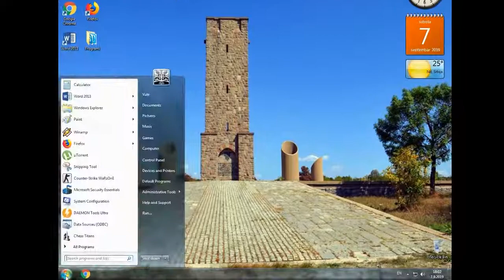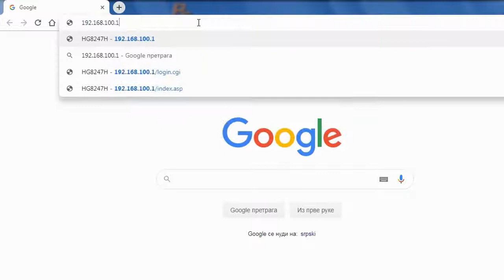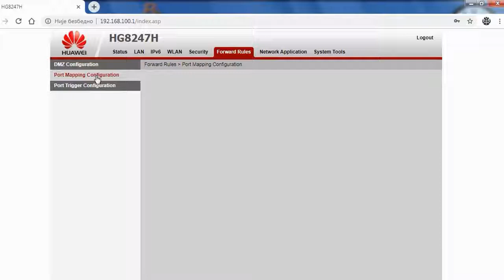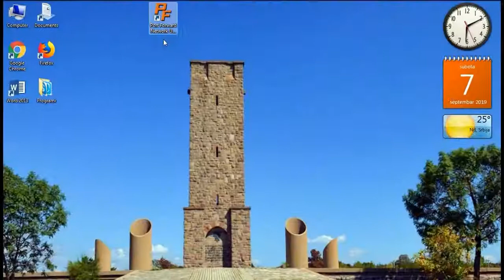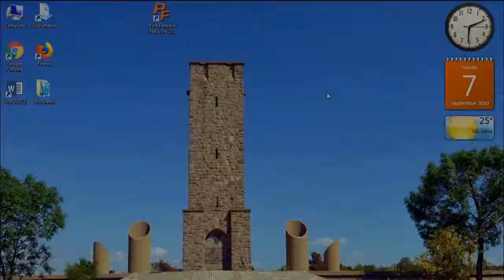Huawei HG8247H - Kako otvoriti portove / Port forwarding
Kako otvoriti (forward-ovati) portove na ruteru Huawei HG8247H
How to open (forward) ports on router Huawei HG8247H